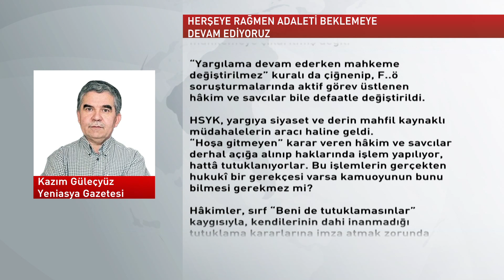Köşeden | KAZIM GÜLEÇYÜZ | Yeniasya - 06.04.2017